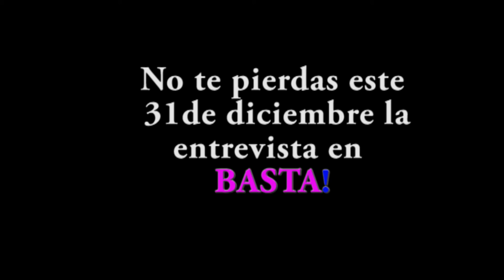Detrás de cámaras con DLD